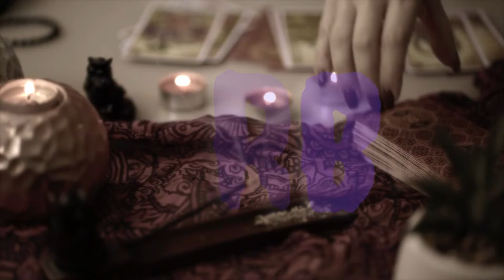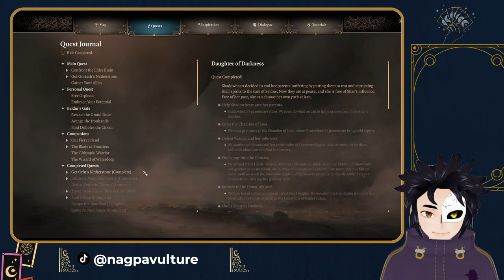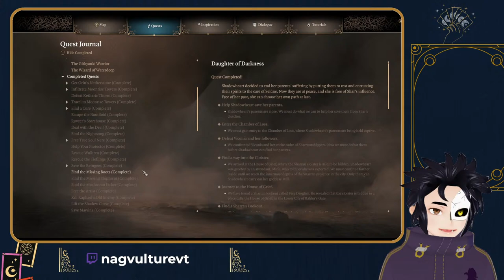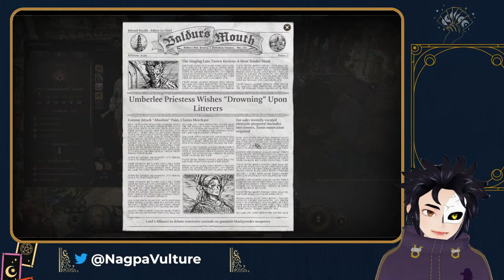[Baldur's Gate 3] Painting the grief with Shadowheart!!